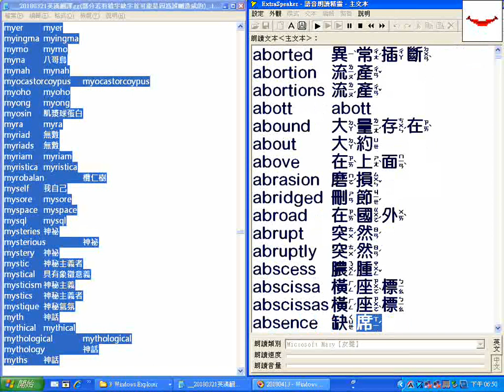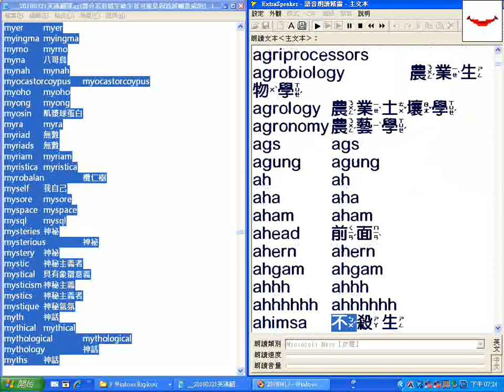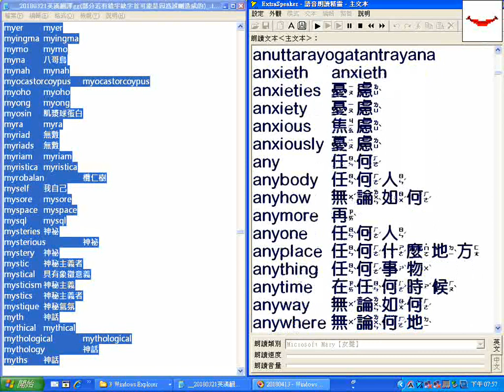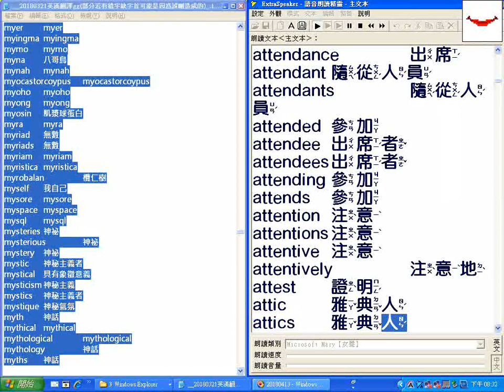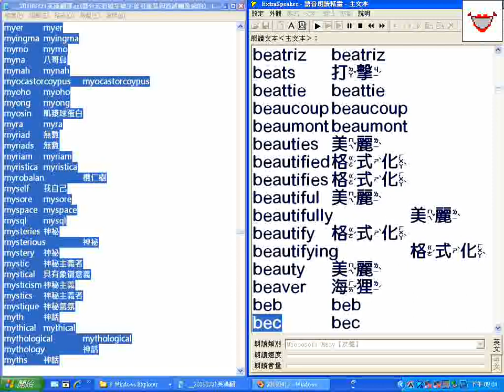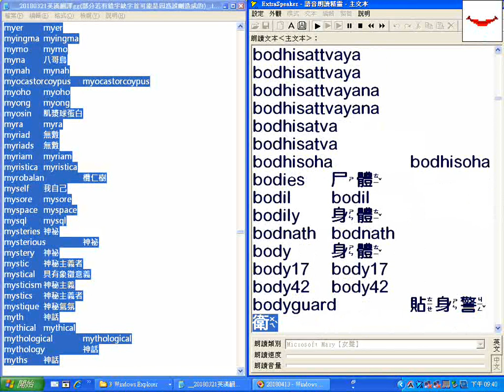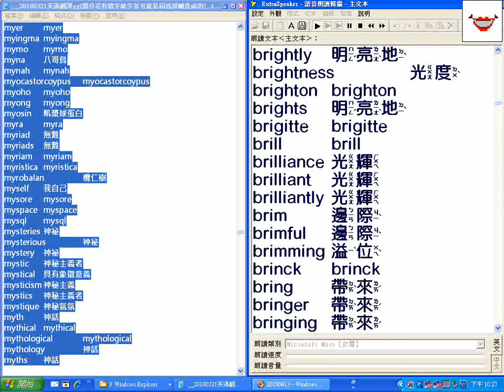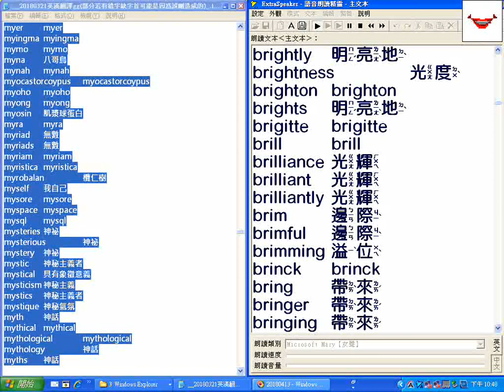字首A至B01的bringing_超級簡明英漢字典有聲書逐字唸_20180321英漢翻譯gg..._.txt___部分跳讀或螢幕停頓請以螢幕文字為準_20180413螢幕錄影